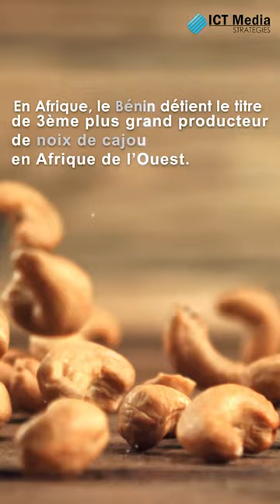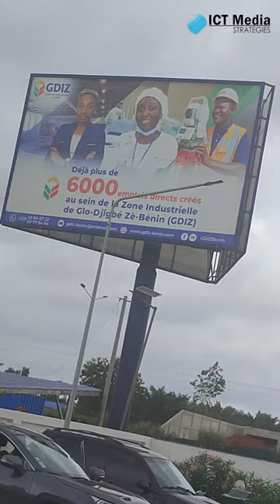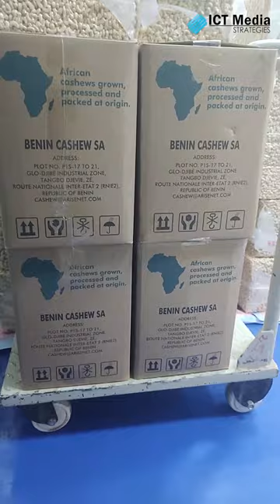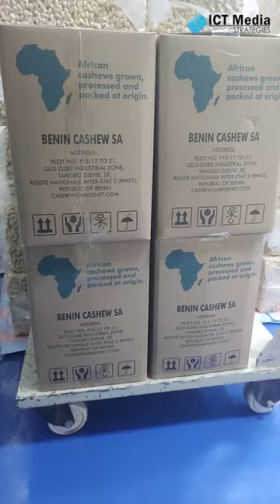Noix de Cajou au Bénin : la révolution impulsée par TALON avec la production industrielle (GDIZ)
En Afrique, le Bénin détient le titre de 3ème plus grand producteur de noix de cajou. Avec un objectif de production annuelle de 300.00 MT d’ici 2026. Dans la Zone industrielle de Glo-Djigbé, (GDIZ), le pays poursuit sa démarche de création d’un écosystème vertueux pour promouvoir l’établissement d’entreprises locales ainsi que les investissements directs étrangers dans plusieurs domaines, y compris le cajou.

Le Bénin qui a décidé d’interdire l’exportation du cajou brut d’ici 2024 fournit aujourd’hui à travers  la GDIZ fournit des solutions de bout en bout pour l’approvisionnement de la noix de cajou brutes, la transformation, l’entreposage interne pour un stockage tout au long de l’année.

L’État propose également des solutions de transport pour les matières premières et les produits transformés, répondant aux normes internationales de certification et, de traçabilité.

Plus d’informations dans la vidéo et visite à l’usine de production à la GDIZ

Musiques : Wombo Lombo d'Angélique Kidjo et Heavy Metal (Danger) de MrClaps